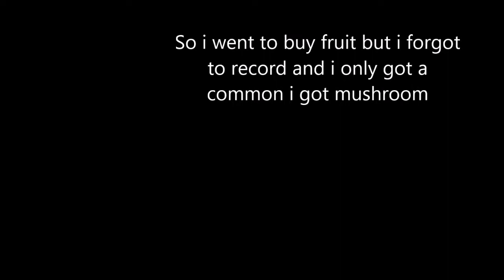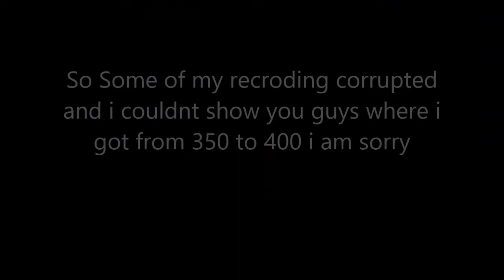We take over baratie and try to get to level 500 in king legacy (ROBLOX)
Lets see if we can do it